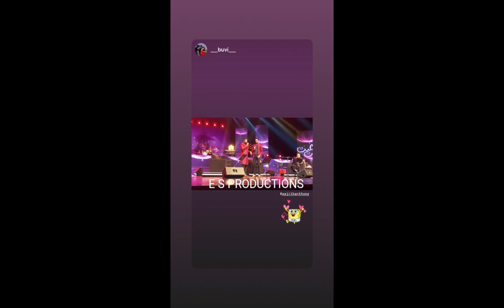ජැක්සන් පවුලේ කට්ටියම එක්වී ප්‍රසංගයකට ගී ගැයුවේ මෙහෙමයි (Video) Jakson Family